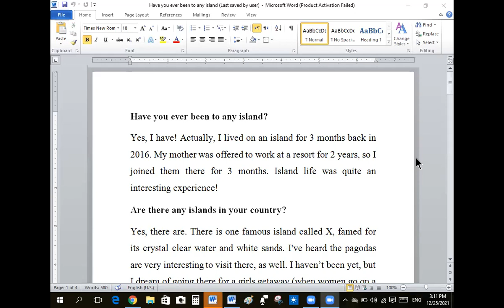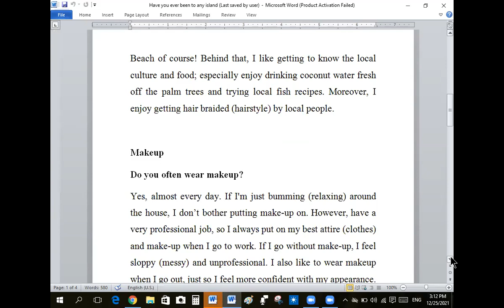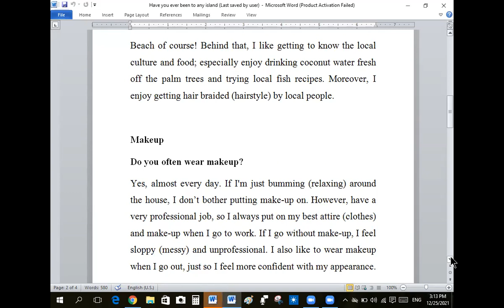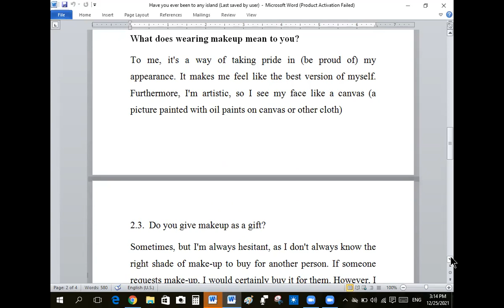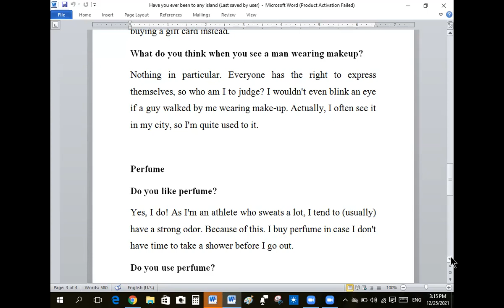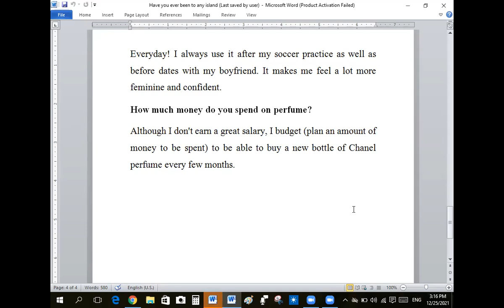Island Speaking Material 25 12 21